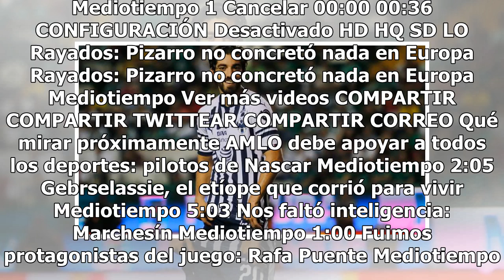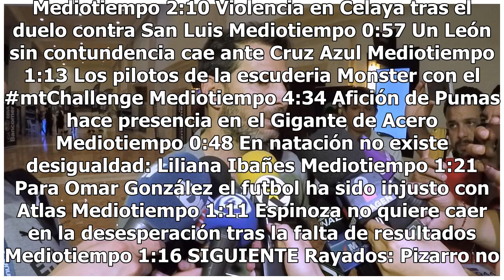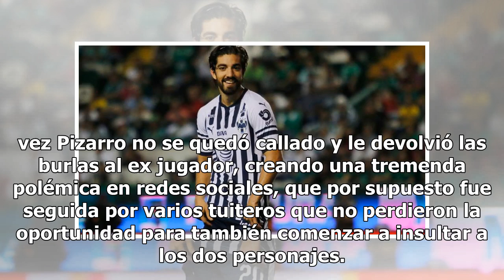‘El Negro’ Santos y Rodolfo Pizarro se dan con todo en Twitter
Haz clic para ver el video completo Volver a reproducir video SIGUIENTE AMLO debe apoyar a todos los deportes: pilotos de Nascar Los volantes de Nascar Hugo Oliveras, Rubén Pardo y Santiago Tovar, le dan su valor a la Fórmula 1 a nuestro país y el visto bueno al Rey de los Deportes.. Mediotiempo Geb...